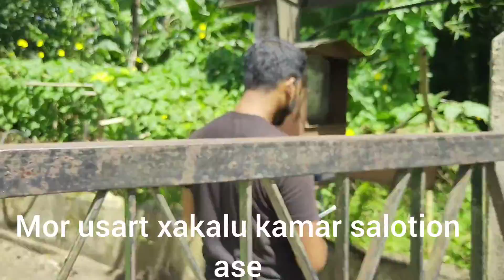HLT mcb change || Latu working